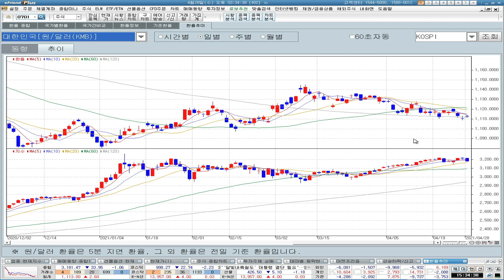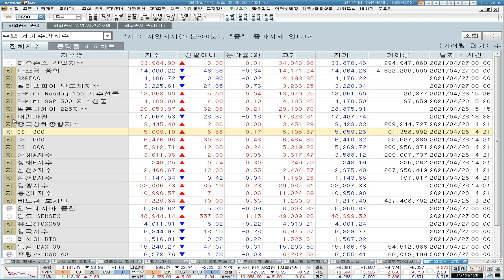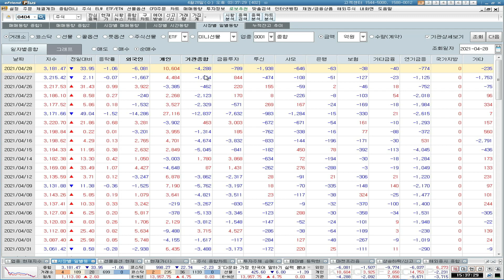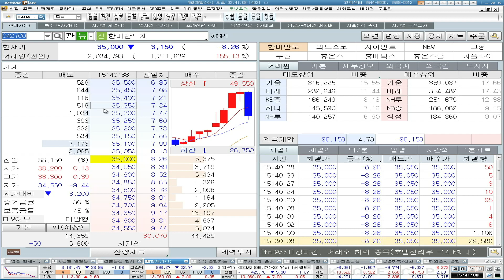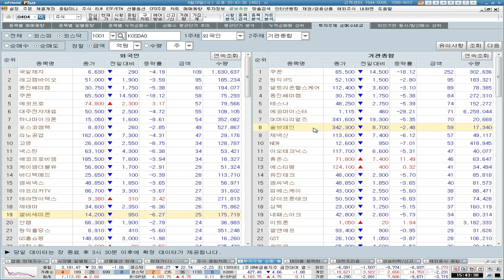[곰차장 마감시황] 코로나? 공매도? 투심의 불안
[곰차장 마감시황: 4/28 마감Brief]

✔ 우리나라만 크게 빠졌다
✔ 코로나? 공매도? 투심의 불안

1. 당사 콘텐츠의 내용은 개별 종목에 대한 매수/매도 신호가 아니므로, 참고 자료로만 활용하시기 바라며, 최종 투자 결정과 결과에 대한 책임은 시청자 본인에게 있습니다.
2. 당사 콘텐츠의 내용을 근거로 행해진 거래에 대해 책임을 지지 않습니다. 따라서 시청자의 투자결과에 대한 법적 책임 소재 증빙자료로 사용될 수 없습니다.
3. 개별 종목에 대한 콘텐츠의 내용은 투자자의 이해를 돕기 위한 전문가 개인의 종목 분석 의견일 뿐 당사는 그 정확성이나 안전성을 보장하지 않습니다.
4. 시청자의 의견 중 특정기업 및 특정인에 대한 비방, 풍문, 시세 조작 등 불공정거래 위험이 있는 내용은 관리자의 판단으로 삭제될 수 있고, 시청자 상호간 근거 없는 주장 또는 예측에 관한 정보를 교류할 수 없으며, 이를 어길 경우 사용자 제한 또는 퇴장 등의 조치가 취해질 수 있습니다.
5. 시청자가 당사 콘텐츠에서 제공하는 정보를 유포하여 시세조정행위 등을 해서는 안되며, 이를 어길 경우 법적 조치 등 불이익이 있을 수 있습니다.
6. 당사 콘텐츠를 이용하기 위해 3G/5G/LTE 등으로 접속하는 경우 데이터 이용료가 발생할 수 있습니다.

1. 당사는 금융투자상품에 관하여 충분히 설명할 의무가 있으며, 투자자는 투자에 앞서 그러한 설명을 충분히 들으시기 바랍니다.
2. 금융투자상품은 예금자보호법에 따라 예금자보험공사가 보호하지 않으며, 원금손실이 발생할 수 있습니다.
3. 주식 거래 시, 수수료는 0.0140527%이며, 기타 자세한 사항은 홈페이지 등을 참고하시기 바랍니다.